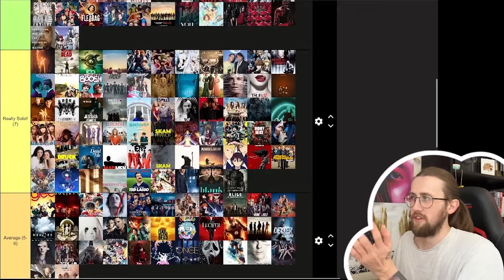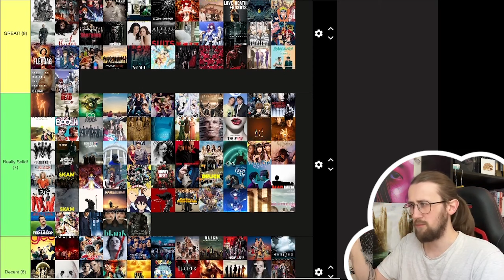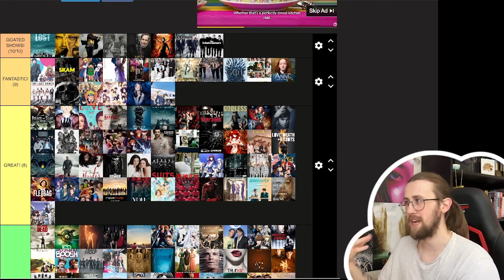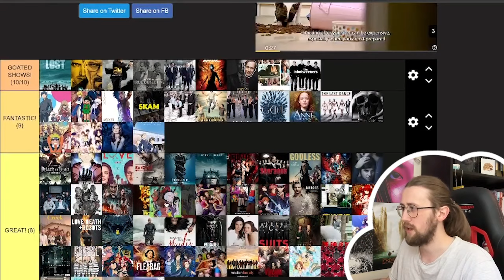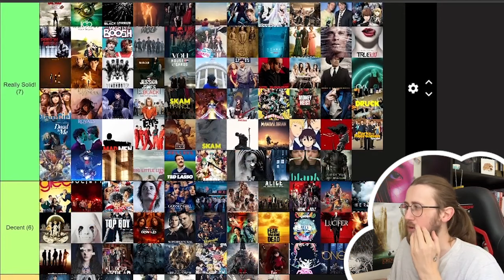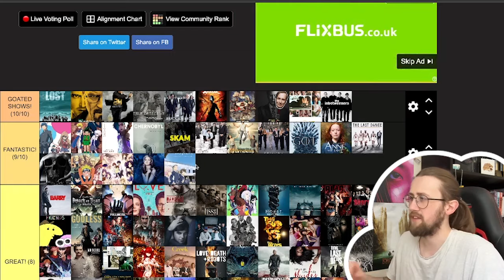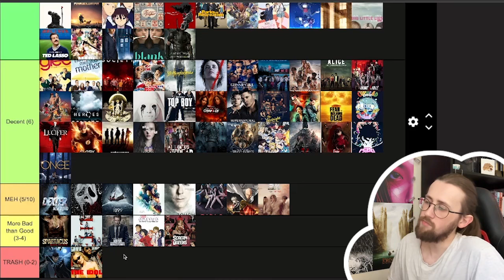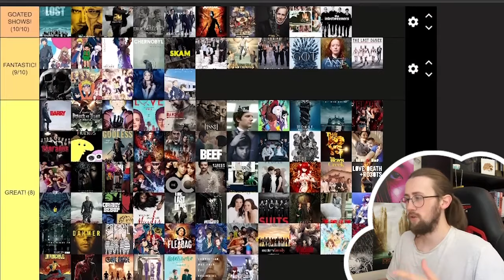Ranking EVERY TV Show I've Seen (300+ TV Shows)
We're ranking every TV show I've seen (all 300+)